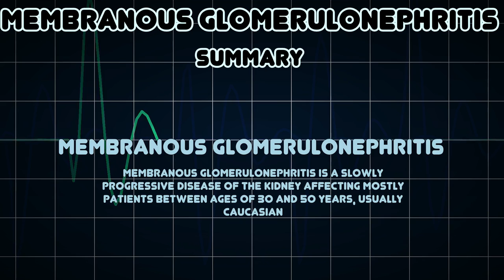Membranous glomerulonephritis (Medical Condition)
Symptoms, risk factors and treatments of Membranous glomerulonephritis (Medical Condition)

Membranous glomerulonephritis is a slowly progressive disease of the kidney affecting mostly patients between ages of 30 and 50 years, usually Caucasian